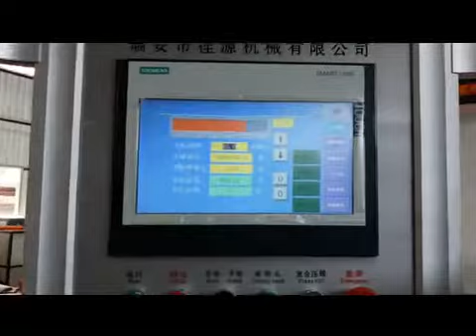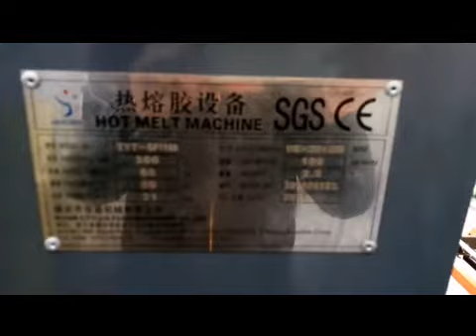Automated Manufacturing Die Cutting Machine For Label And Sticker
This is Betty, manager of Ruian City Jiayuan Machinery Co.,Ltd.I worked in coating machinery, slitting machinery, packing machinery, cutting machinery, die cutting machinery, hot stamp machinery, etc. many years.
Involved in labels, tape, medical tape, packing and other industries, we can provide professional one-stop service solutions.
We have more than 16 years exporting experience, products favored by the five continents.Our machine has pass through CE, SGS.